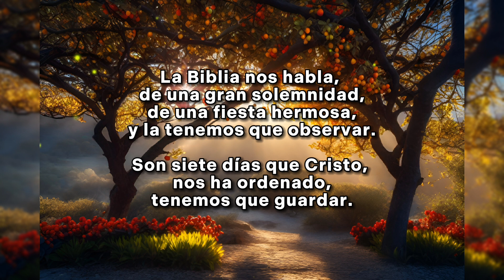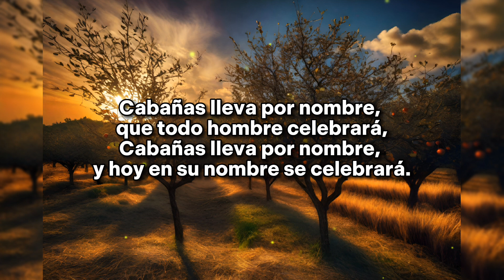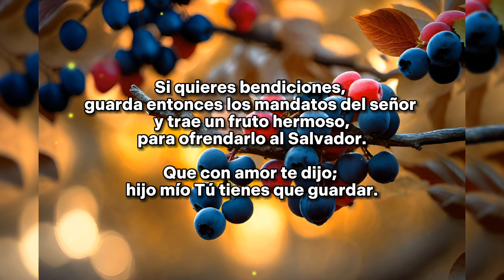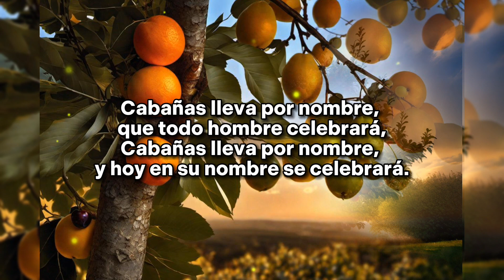Gran Solemnidad / Audio & Letra / Estudiantina La Luz De La Esperanza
AUTOR: Marco Antonio Mérida Vargas

WHATSAPP (dudas, comentarios, peticiones, etc)
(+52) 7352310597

*A CONTINUACIÓN LES DEJAMOS ESTAS LISTAS DE REPRODUCCIÓN QUE POCO A POCO SE VAN ACTUALIZANDO CON MAS CANTOS. IGUAL PUEDEN RECOMENDARNOS ALGUNA ALABANZA  QUE SEA DE SU AGRADO Y QUE LES GUSTARÍA QUE SUBIERAMOS.*

*En esta lista de reproducción encuentras todos los cantos de la Estudiantina que se van subiendo y actualizando día con día*

Haz más lentos los videos con esta opción ! Para que puedas ver mejor las pisadas de cada requinto 👇🏻👇🏻